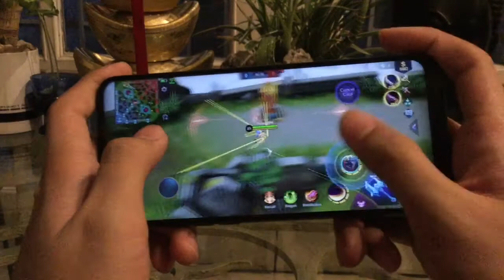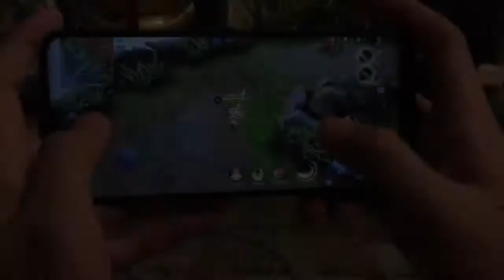Chou X Fanny Freestyle| ML EnergeticGaming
Q&A:
Q: Device
A: Realme 5i
Q: Camera
A: iPad Air 2
Q: Editing app
A: Imovie, picsart
Q: When did you learn fanny?
A: July 2, 2020
Q:Dream Device
A: iPhone 11/pro, Realme 6